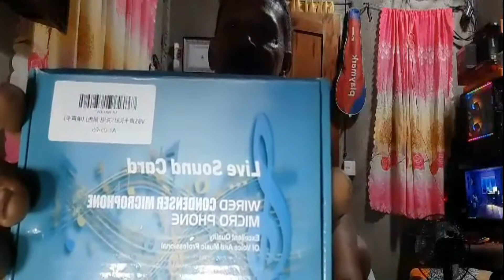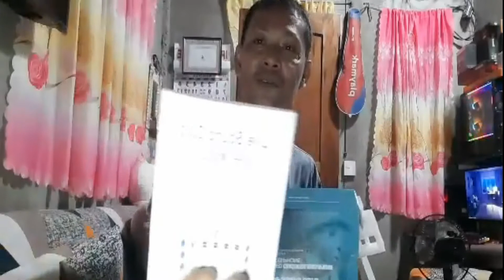V8 UNBOXING AND TUTORIAL KONG PANO GAMITIN ANG BLUETOOTH SA V8 SOUND CARD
unboxing v8 sound card and  tutorial kong paano gamitin ang Bluetooth sa V8 mga idol